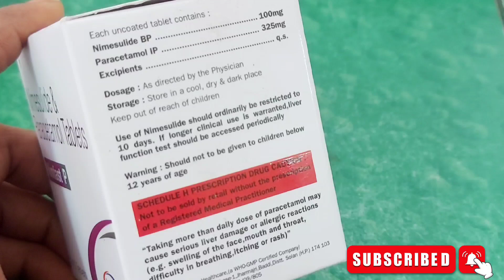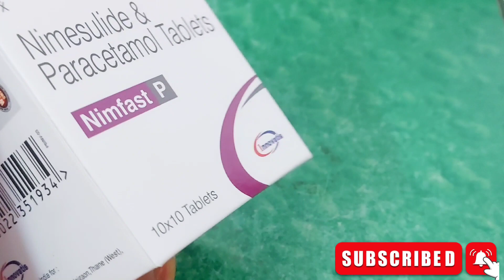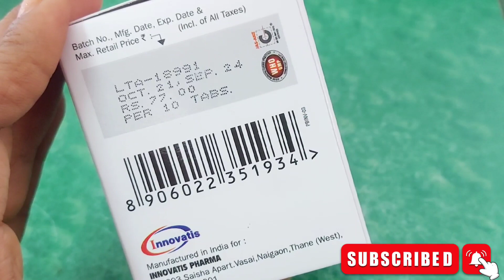Nimfast p tablet uses in hindi / nimfast p tablet uses, dosage, sideeffect, price, composition etc.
⭐️Composition. Nimesulide(100mg), Paracetamol(500mg) ;

⭐️used to provide relief from inflammation and pain in conditions such as headache, mild migraine, muscle pain, ...

your queries -
1- what are the  most 10 common Medicine?
2-what are the 4 type of medicine?
3-why is medicine tablet used?
4- Taking medicine safely as you age.
5-medicine name and uses
6- uses of medicine
7-type of medicine
8-drug and their uses in treatment of disease
9-five important drgs
10- Antibiotics medicines uses
11- medicine A-Z